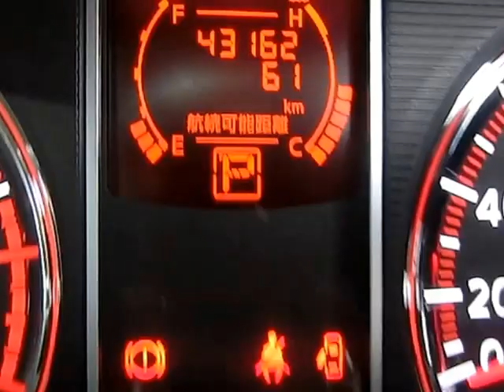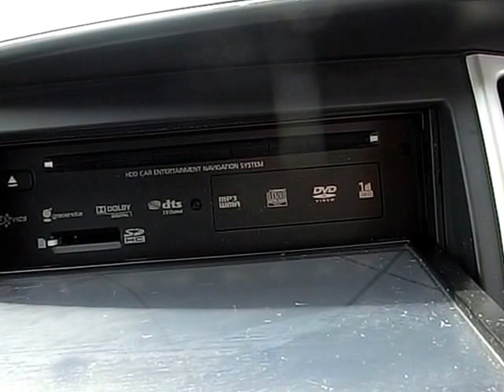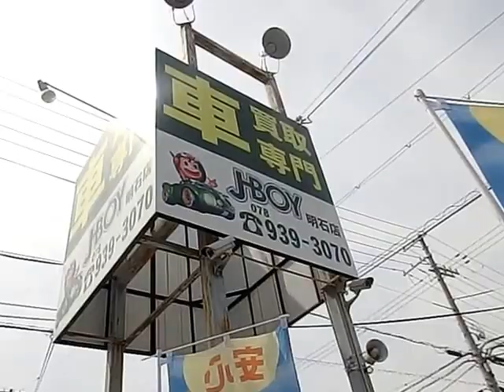H22年式 セレナ ハイウエイスターＶセレクション車両紹介 ジェイボーイ明石店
本日の紹介車両は、セレナ　ハイウエイスターＶセレクションです。